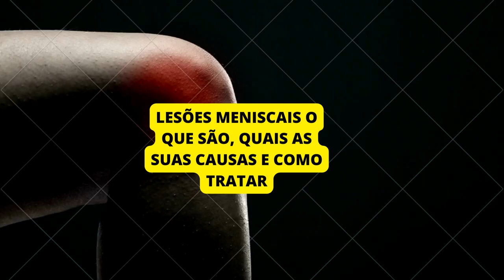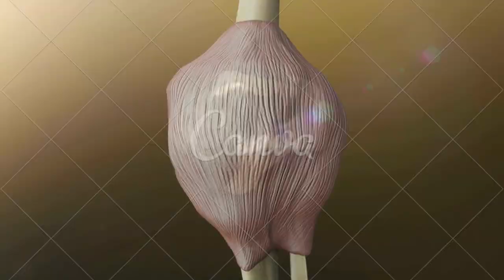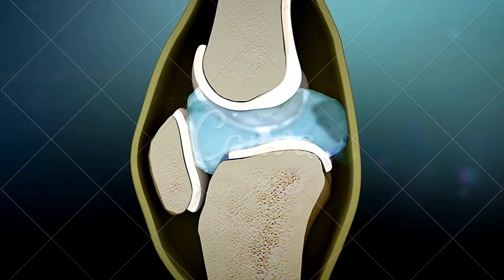LESÕES MENISCAIS O QUE SÃO, QUAIS AS SUAS CAUSAS E COMO TRATAR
PLAYLISTS IMPORTANTES